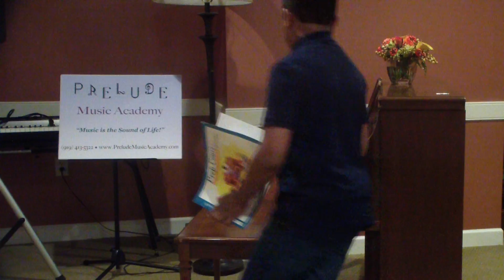Spring Recital 2018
Maanan Plays:

That's a Fifth- Alfred
What Will You Do?- Alfred